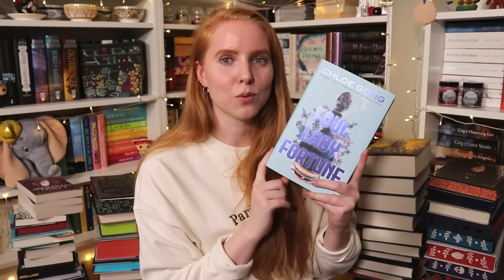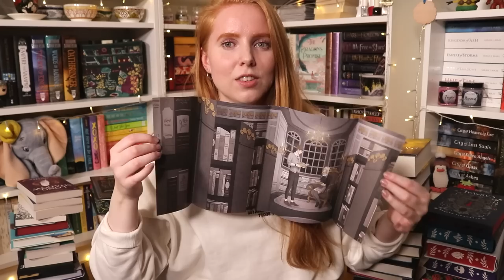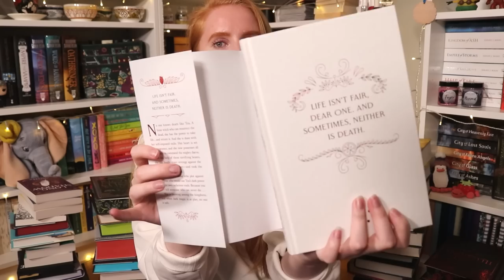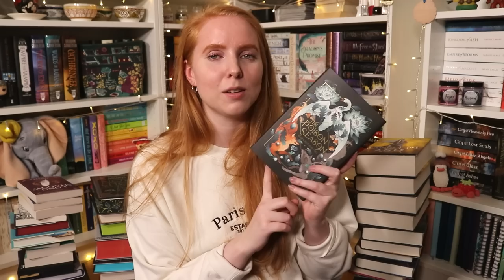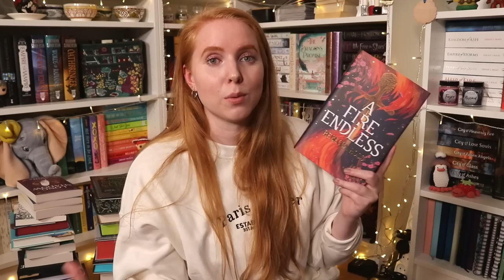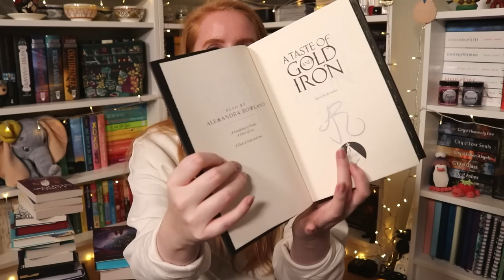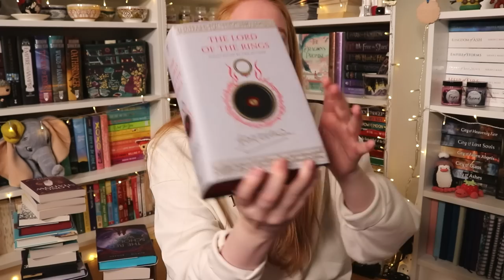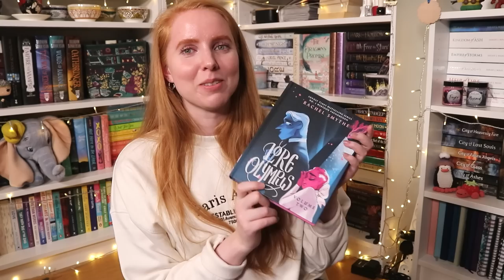BIG Christmas and birthday book haul!! 🥳📚 (59 books)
00:00 Intro

1:56 YA fantasy

18:31 YA sci-fi

19:22 NA/adult fantasy

31:58 Adult fantasy/sci-fi

34:07 Mystery

36:35 Historical fiction

39:23 Contemporary

42:28 Graphic novels

49:02 Extra

Equipment:

iPhone Xs Max
Manfrotto Universal Clamp for Smartphones
Manfrotto PIXI Mini Tripod